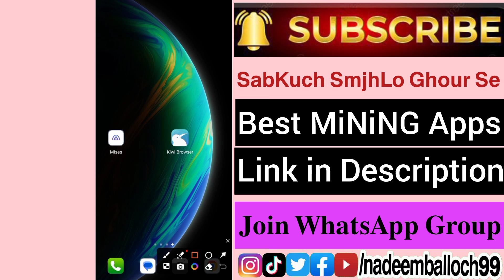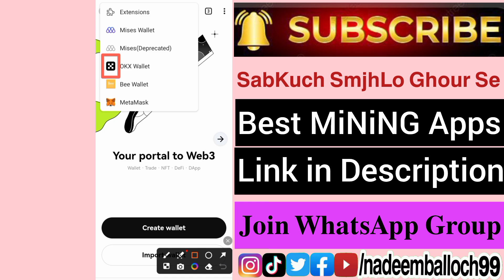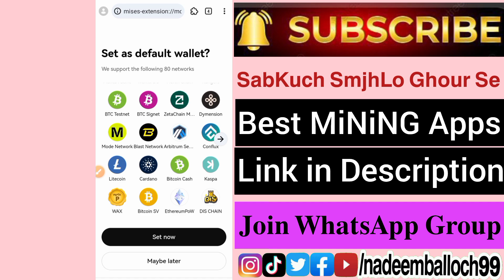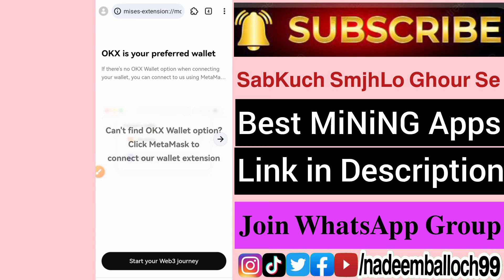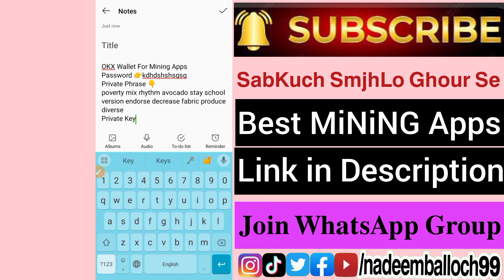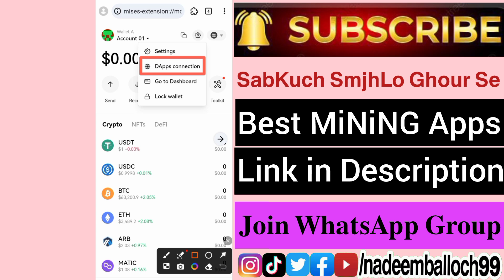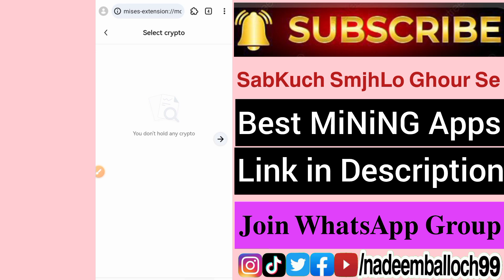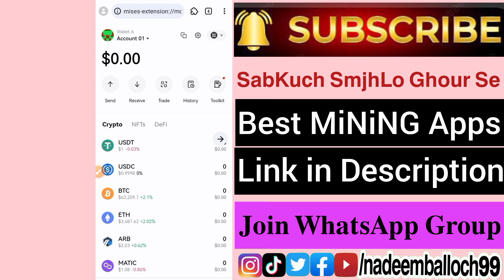OKX Web3 WALLET Extension In MiSES Browser Full Tutorial | OKX Crypto Wallet Se Paise Kaise Kamaye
All MiNiNG Refer Code in Description
tags covered.
your queries.
how to earn free crypto money in okx wallet
how to create okx wallet extension account
how to use okx web3 wallet kaise use kare
create okx web3 main wallet kaise banaye
free online earning apps free crypto mining
free crypto loot today free android apps
instant withdrawal proof mining apps new
top best crypto decentralized wallet safest
okx keyless wallet okx wallet backup kaise
how to backup okx wallet private key phrase
how to import okx wallet backup kaise kare
NADEEM BALLOCH Free Crypto Mining App